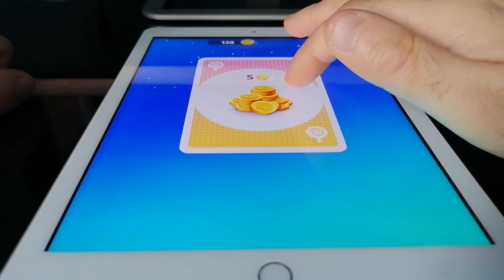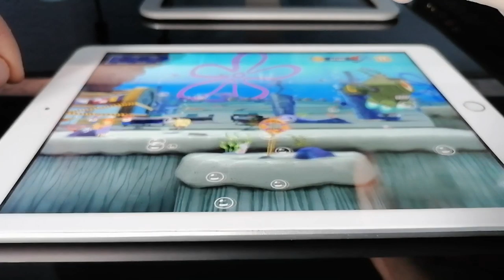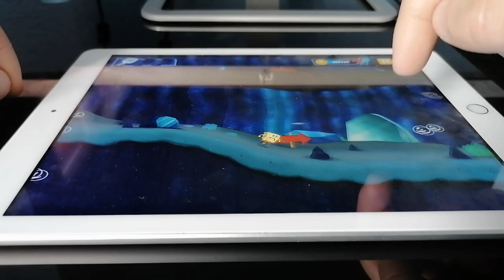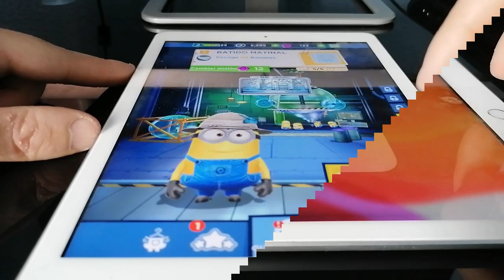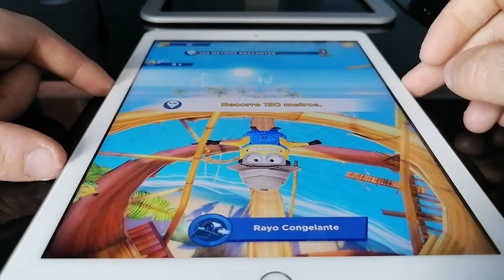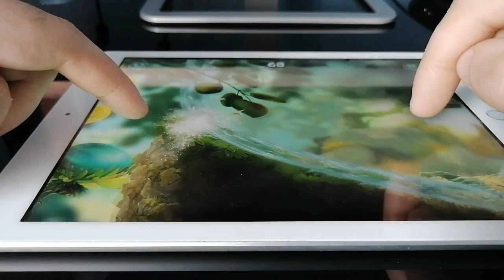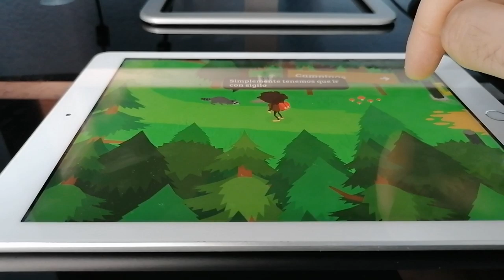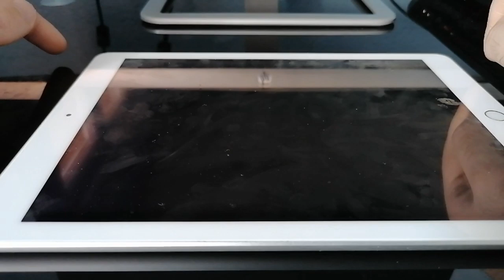TALKING TOM 2, BOB ESPONJA, LEGO, PAC-MAN,MINION RUSH, SONIC RACING,RAYMAN,SASQUATCH